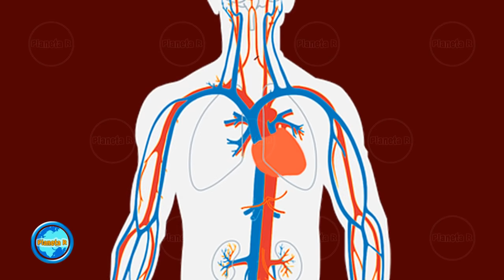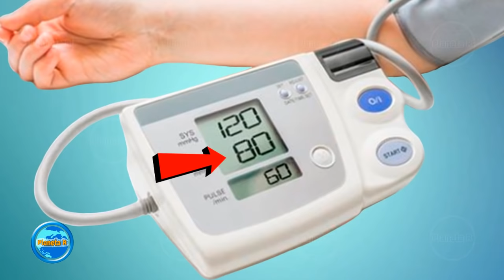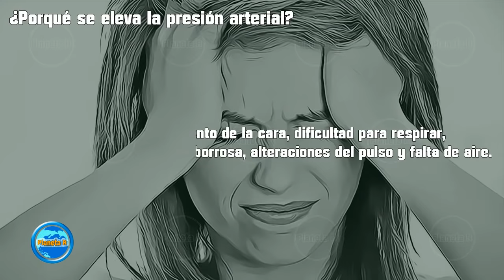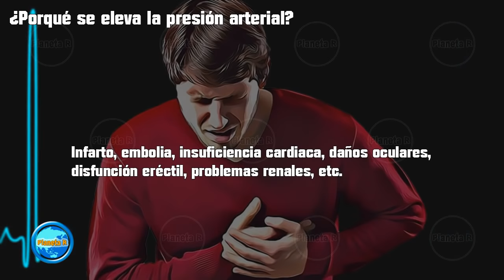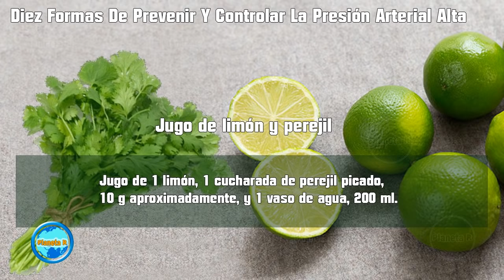Diez Formas De Prevenir Y Controlar La Presión Arterial Alta Sin Medicamentos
Si fuiste diagnosticado con presión arterial alta, quizás te preocupe la ingesta de medicamentos para mantenerla bajo control. En este vídeo te decimos que es la presión arterial, las causas que provocan tensión arterial alta, los síntomas más comunes, y diez formas para evitarla y mantenerla bajo control sin medicamentos.
Si consideras que este video te ha sido de gran ayuda y deseas hacer una Donación A Nuestro Canal, puedes hacerlo Aquí. 👉 Santander: 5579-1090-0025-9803 Gracias por tu generosidad. Dios te bendiga.